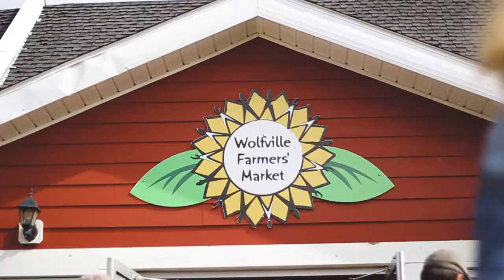Common Good Solutions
Common Good Solutions (CGS) supports the growth and success of social enterprise across Canada. We’re here to help entrepreneurs, small business owners, non-profit managers and cooperatives define, achieve and measure the impact they have within their communities. We are a team of skilled professionals with decades of enterprise development experience working with small businesses, non-profits and community groups from coast to coast.